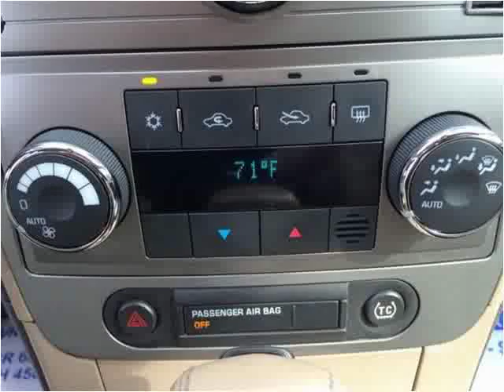2011 Chevrolet Malibu Used Cars Minster OH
This 2011 Chevrolet Malibu is available from Platinum Auto Group.